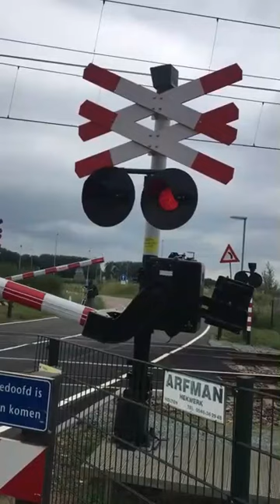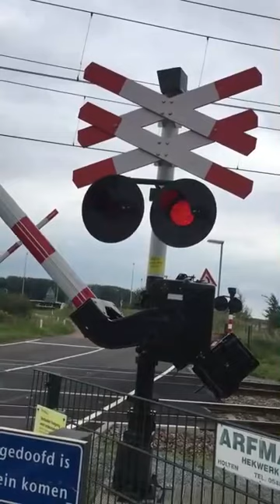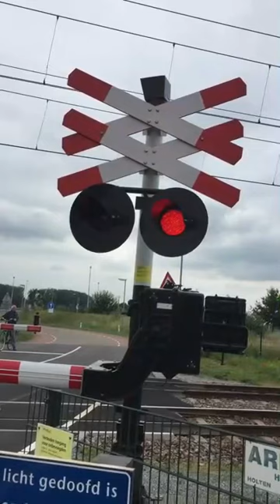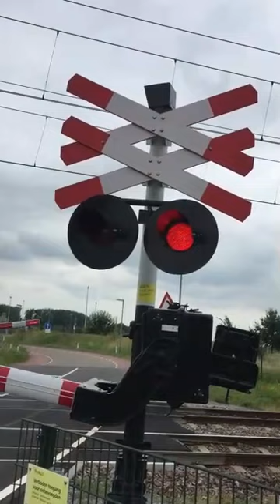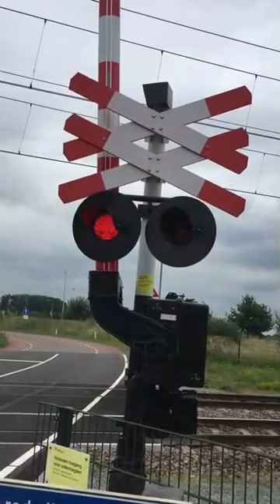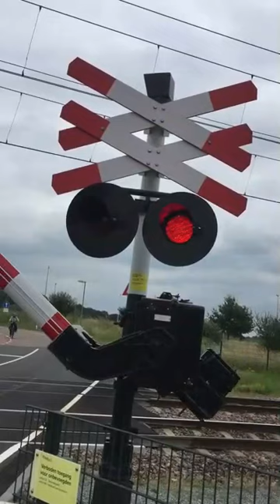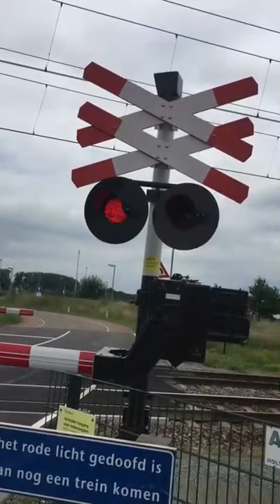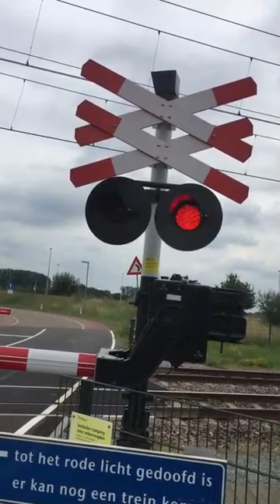Treinen in Roermond